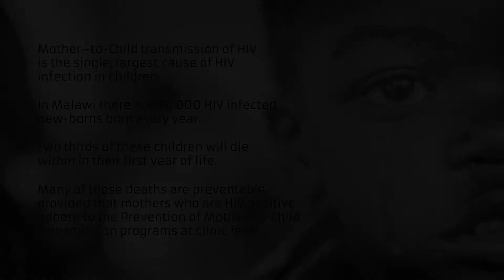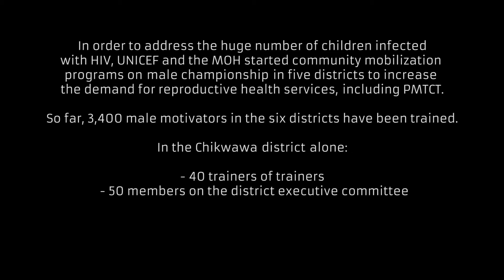Male Championship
In order to address the huge number of children infected with HIV, UNICEF Malawi and the Ministry of Health started community mobilisation programmes involving men in their wive's healthcare, to increase the demand for reproductive health services including Prevention of Mother-To-Child Transmission (PMTCT).